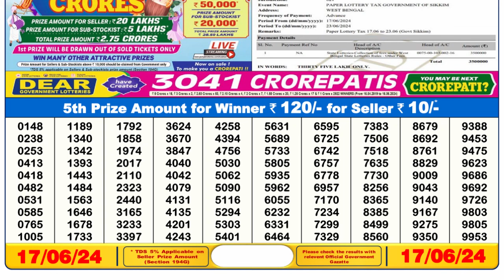Dear Lottery Sambad 6pm today 17.06.24 Nagaland State Lottery Result